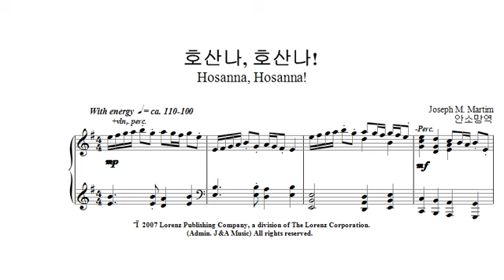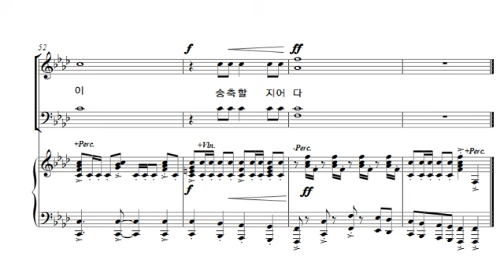[중앙아트] 중앙성가 25집 01. 호산나, 호산나! 합창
01. 호산나, 호산나! – 작곡가 Joseph M. Martin